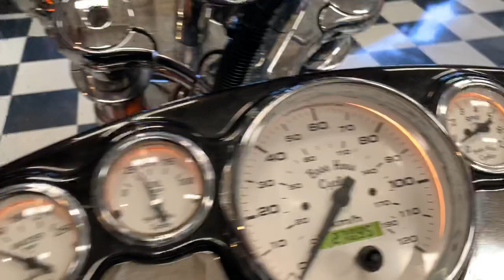FOR SALE: 2007 Boss Hoss 32 Roadster w/matching trailer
2007 Boss Hoss 32 Roadster w/matching trailer